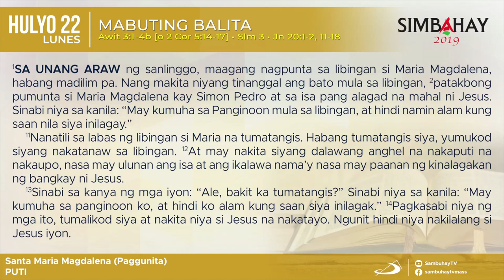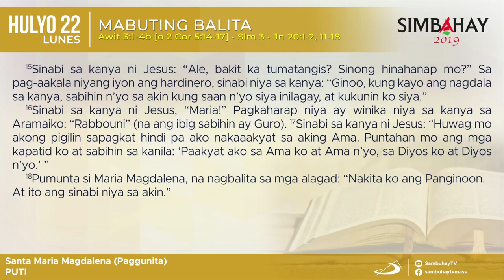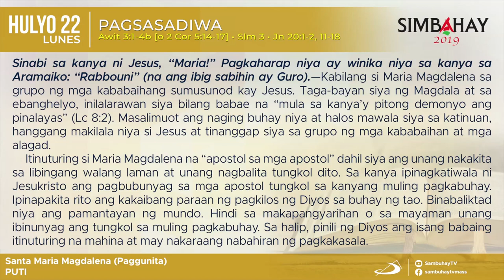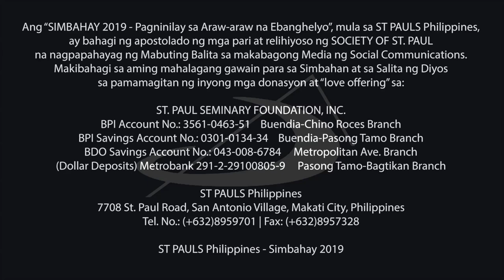Simbahay I Kapistahan ni Santa Maria Magdalena I Hulyo 22, 2019